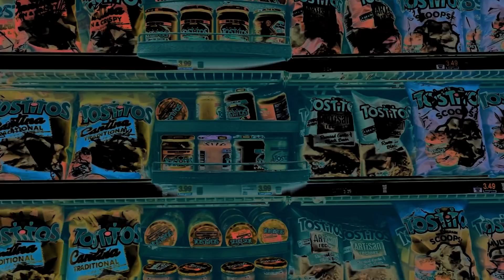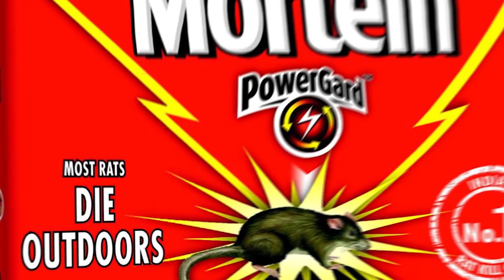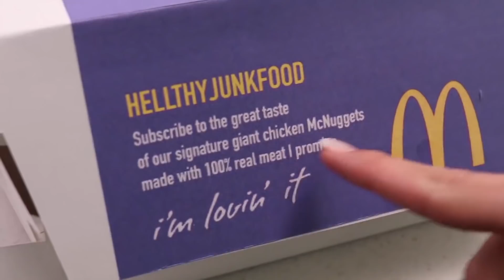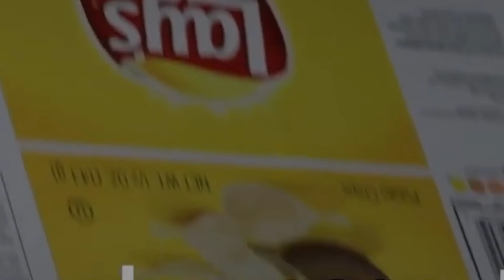ये चीज़ें आप खाना छोड़ देंगे जब पता चलेगा कैसे बनती है Things You’ll Stop Eating After Knowing This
Hello friends, let`s be honest. Who does`nt like icecreams. Vanilla, strawberry ..yumm. But believe me you would never ever even touch icecream after watching this video. In this video we explain how a gland present near a beaver`s behind is used to make the flavous and essence of vanilla icecream while beetles are crushed to make that mouthwatering strawberry icecream that we all cant help but relish. in this video we discuss the harmful and toxic elements used in making some of our regular snacks like potato chips, icecreams, instant mac and cheese, processed bread, jelly, jam and gummy bear candy. Apart from these snacks we also discuss cigarettes and perfumes. Do watch the entire video to know more.

ये 15 Life Hacks आपकी ज़िन्दगी ही बदल देंगे | 15 Life Hacks That Will Change Your Life

इन देशों में यह भूल कर भी मत करना वर्ना... Things You Should Never Do in Other Countries